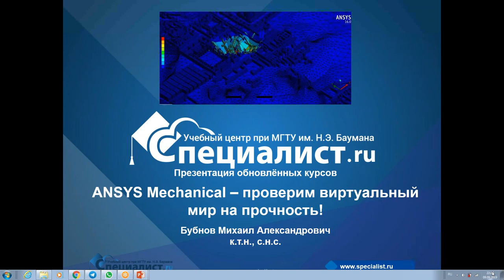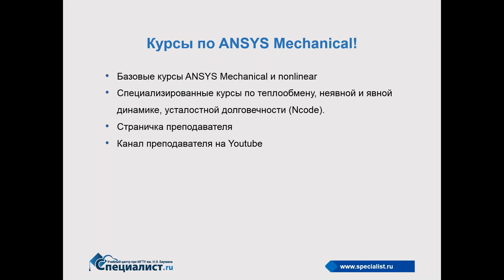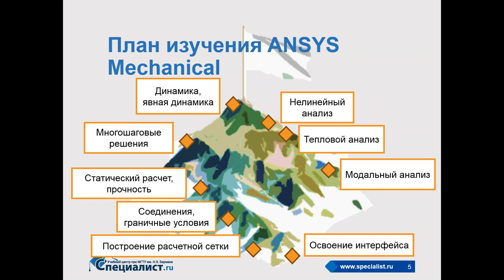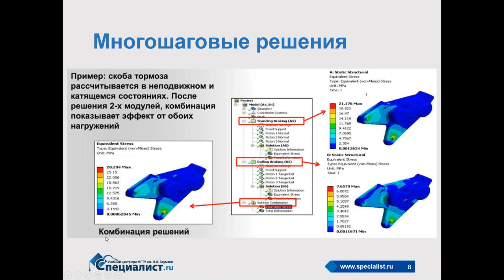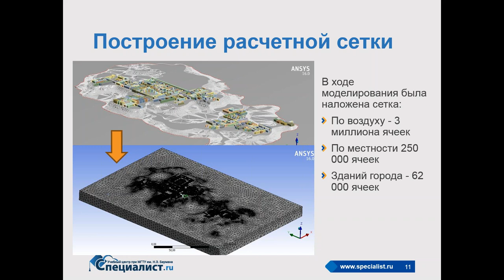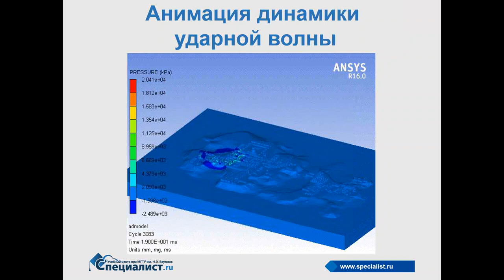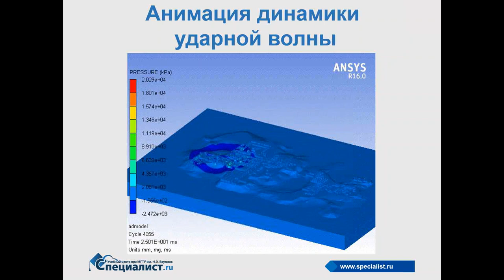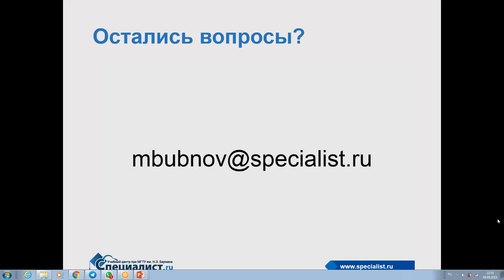Продукт инженерного анализа ANSYS Mechanical - к вершине понимания механики мира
Инженеры, занимающиеся разработками, задаются одними и теми же вопросами: «Сколько прослужит это изделие при ежедневном использовании?» «Какие условия приведут к поломке механизма?» «Что будет, если уменьшить толщину материала для экономии?» Чтобы ответить на них, надо либо проводить дорогостоящие испытания, либо использовать программные продукты, позволяющие моделировать необходимые ситуации. К таким продуктам как раз относится ANSYS Mechanical.

В ходе бесплатного семинара учебного центра "Специалист" при МГТУ имени Баумана вы узнаете о возможностях линейки продуктов компании ANSYS, предназначенных для прочностного и теплового анализа, увидите их практическое применение в виде исторической реконструкции катастрофы города Мохенджо-Даро. Также будут освещены некоторые задачи курсов «Специалиста», направленных на подготовку к работе с продуктами ANSYS.

Приглашаем вас на "Базовый курс. Введение в ANSYS Mechanical"